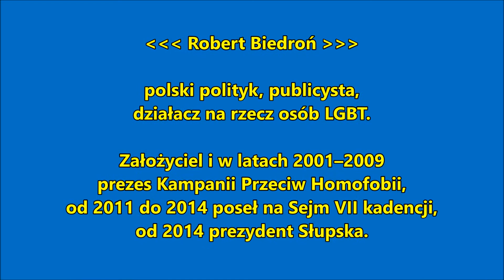Robert Biedroń pozdrawia Gimnazjum nr 13 w Sosnowcu